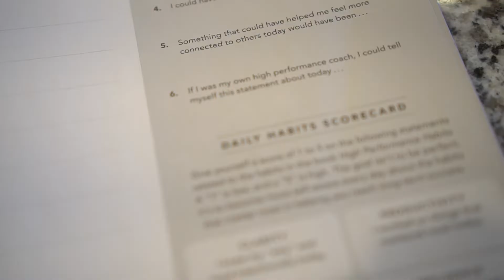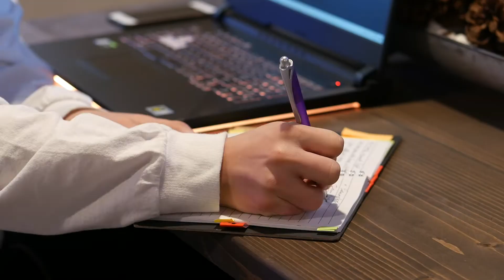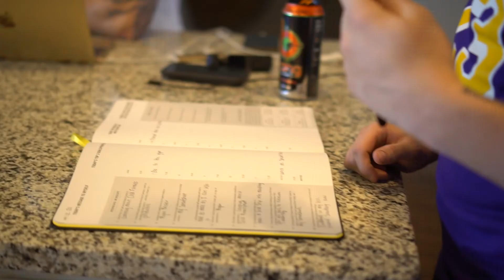The Importance of Writing Down Your Goals (Introducing the Team)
In this video, we introduce some of the members of Funnel Hustlers, as well as listen to some of the goals they plan on achieving in 2020.

HICAP - Kendrick Lamar Type Beat

JHC Beats - Malianteo Type Beat